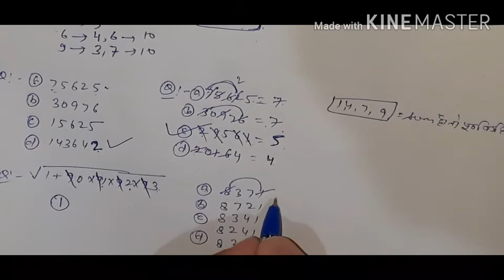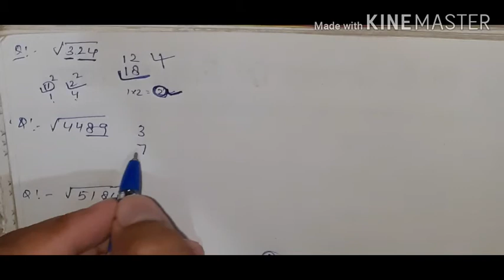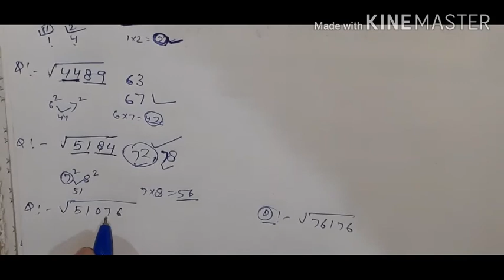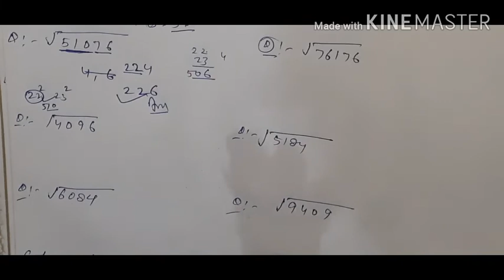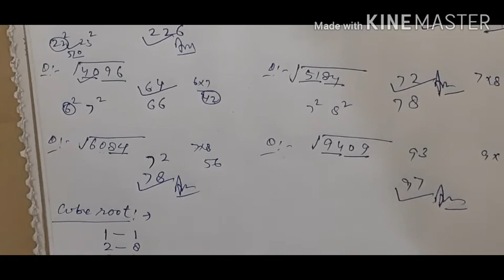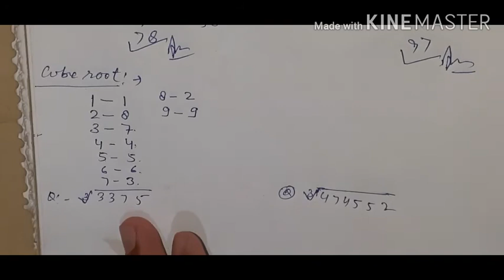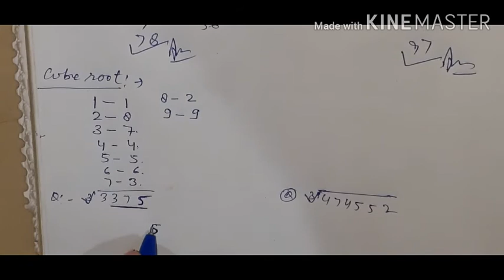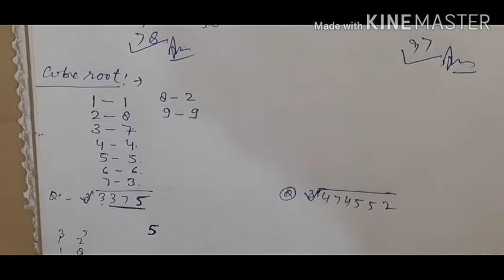SIMPLIFICATION BY LAKHAN SINGH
simplification ke is  part me kuchh alag milega